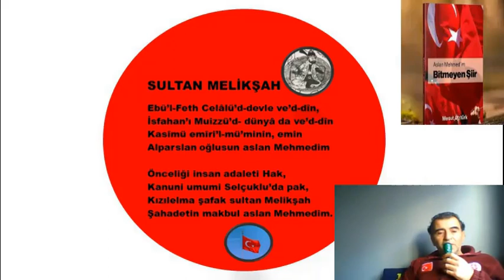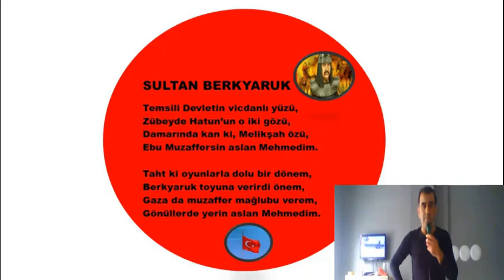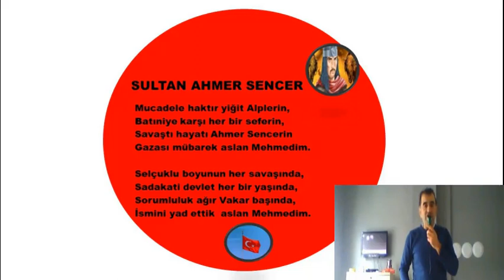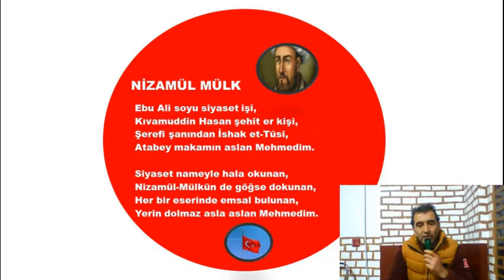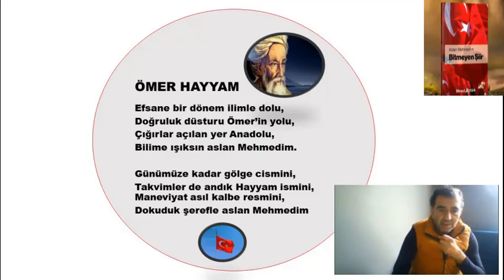SELÇUKLU DÖNEMİ Bitmeyen Şiir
Dünyanın en uzun şiirini yazarken; nelerle karşılaştık? engeller oldu mu? yön verenler katkı sağlayanlar var mı? önereceğimiz kişiler, eleştireceğimiz konularla birlikte 6 + 5 hece ölçülerinde dünyanın en uzun şiiri Bitmeyen Şiirin hikayesi...
Takip etmeniz, destek vermeniz rekora giden bu yolda bize fayda sağlayacaktır.

Başarı hikayesi mi?

Hüsran yolculuğu mu?

Büyük Selçuklu Devleti Sultanları, iz bırakan kişilerin adına yer verilen şiirler,